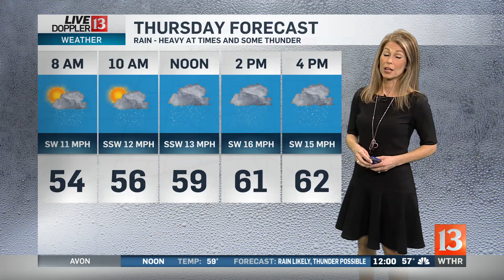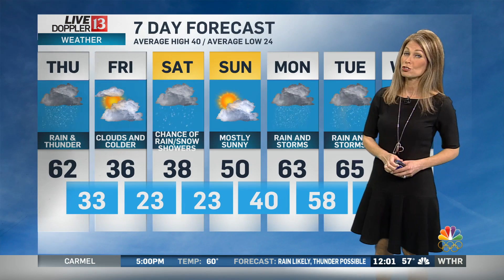Live Doppler 13 Weather Forecast